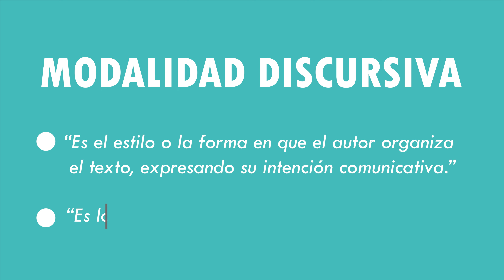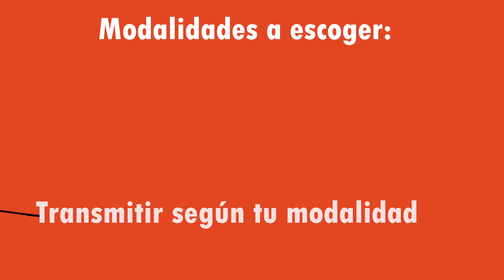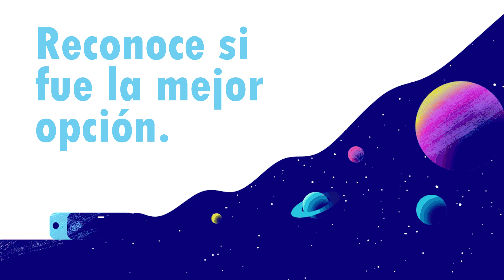Modalidad Discursiva | ¿Cómo debemos expresarnos al escribir? ✌️😄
- Sencillamente la modalidad discursiva es el estilo o la forma en que el autor organiza el texto expresando su intención comunicativa.
- En otras palabras es la forma de como transmitir información.

No soy dueño ni autor de los motion graphics de este video.
Editado en Adobe Premiere Pro

Jhoan Martínez - 2022